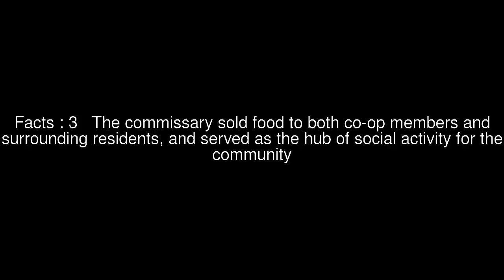Skyline Commissary Top #7 Facts